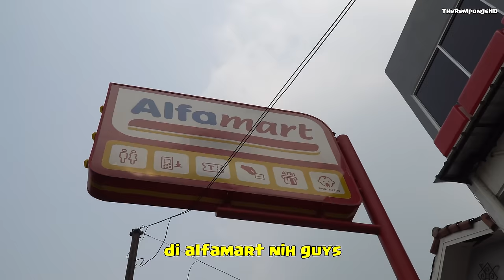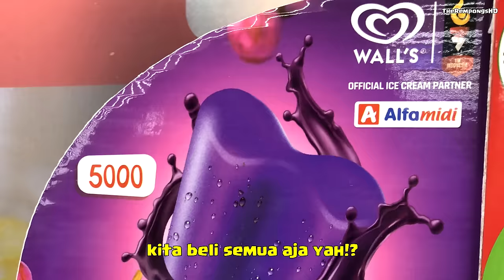Drama Es Krim PADDLE POP DUO ANGGUR! | TheRempongsHD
Owen Ayya Qian makan es krim paddle pop duo anggur! Tonton DRAMA terbaru owen beli Borong PADDLE POP DUO ANGGUR!

Pastikan gunakan settingan 720p/1080p/1440p/2160p [4K] untuk kualitas prima video therempongshd